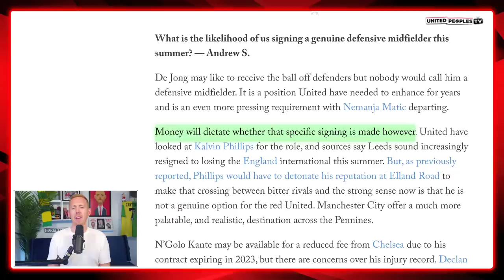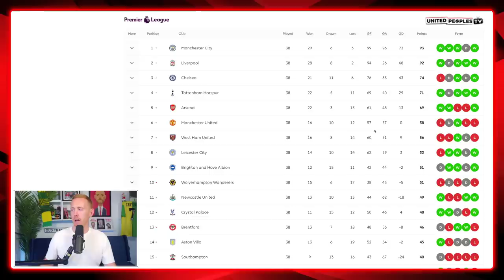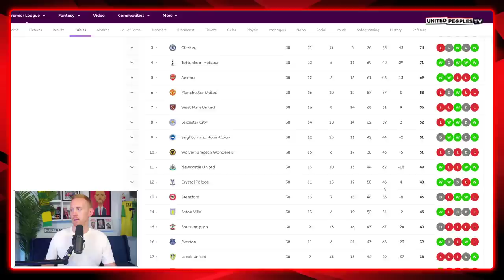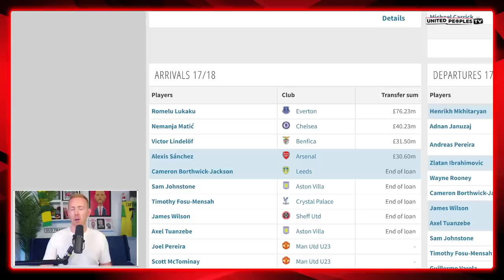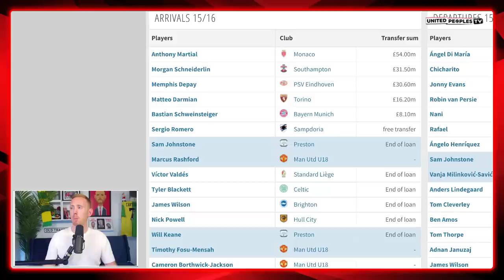Ten Hag Doomed At Man Utd Even With Frenkie De Jong Without Signing THIS Player...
Frenkie de Jong would be an incredible signing for Manchester United but I think Erik ten Hag is doomed to fail if the club does not sign a defensive midfielder this summer. I feel very strongly about this, so wanted to say a few words on it.